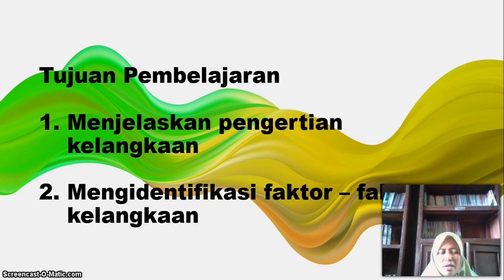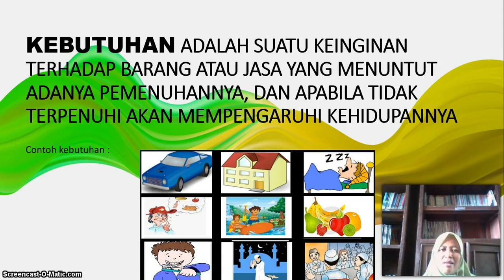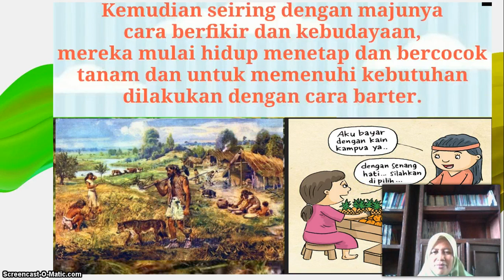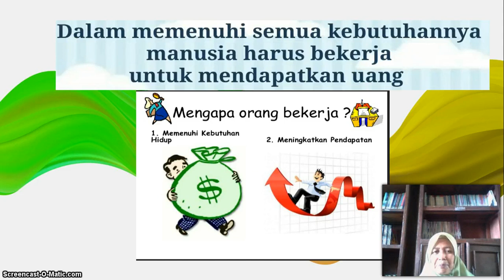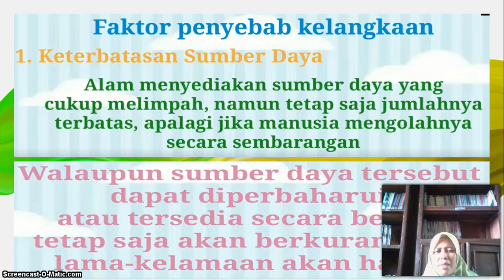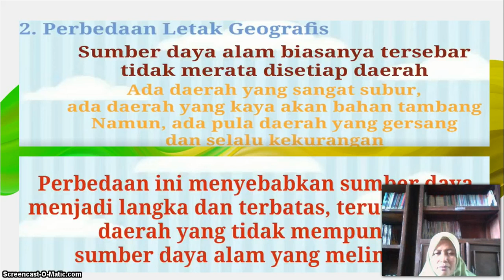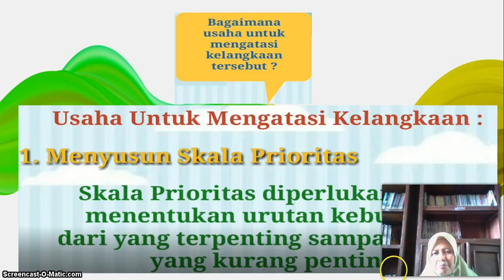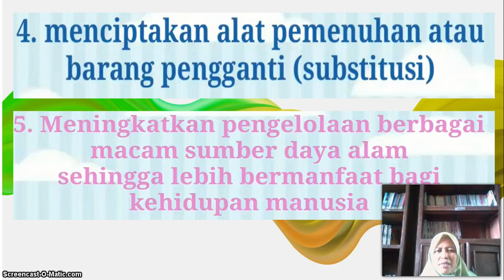BelajarbersamaSUKMA: KELAS 7 SMP AL-HIDAYAH | IPS | AKTIVITAS MANUSIA DALAM MEMENUHI KEBUTUHAN